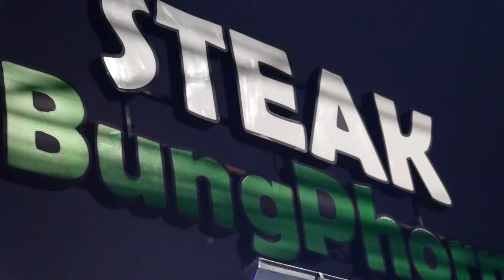AH 4773 สวรรค์ในร้าน โดย อาจารย์ศุภกิจ บุตรน้ำเพชร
21.10.67 @ ร้านสเต็กบังพร สาขาอ่อนนุช

Tel & Line iD :
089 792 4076 (ดาวุด)
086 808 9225 (อับดุลการีม)
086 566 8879 (อนัส)
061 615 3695 (มุสตอฟา)
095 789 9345 (อามีน)
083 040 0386 (ฟูอาด)